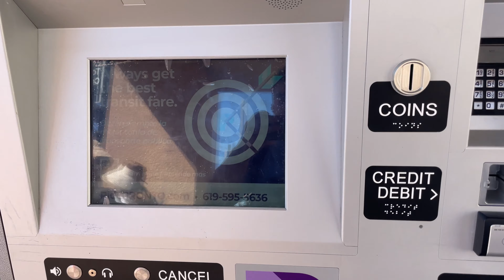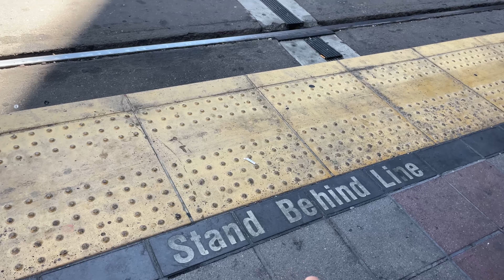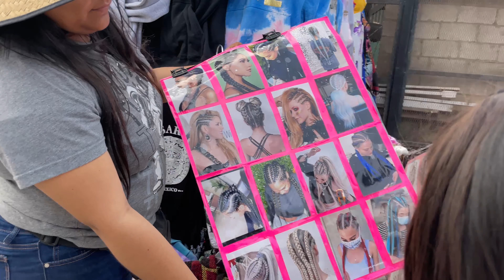Một hành trình trải nghiệm đi Mexico, Tijuana Rất vui và rẻ.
Tijuana, Mexico | Playa de Popotla | Rosarito